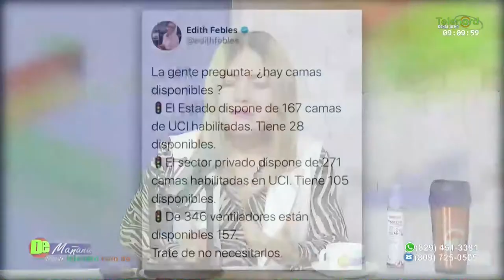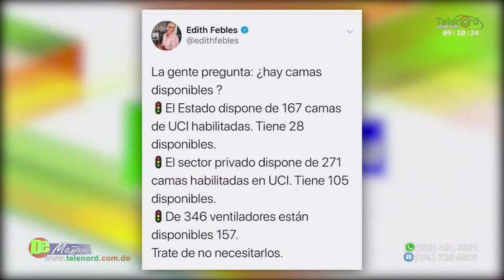Hay que cuidarse frente al covid-19 y aplicar el autoconfinamiento dice Carolina Medina